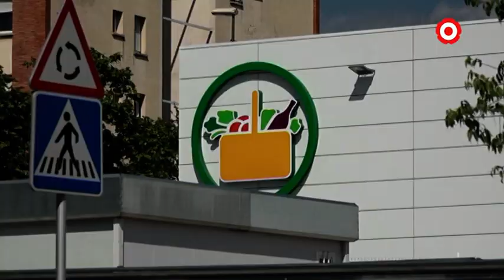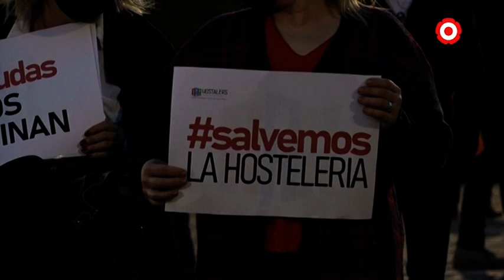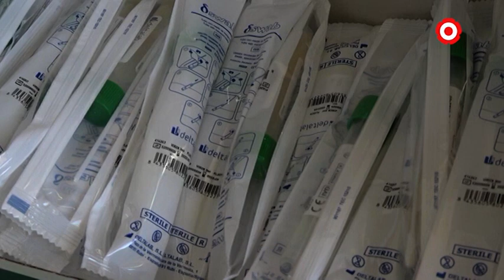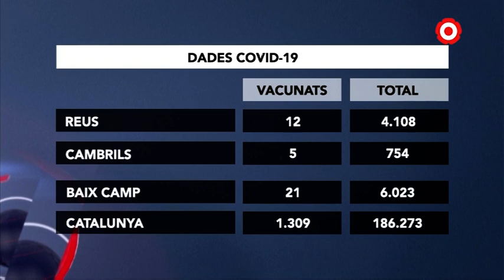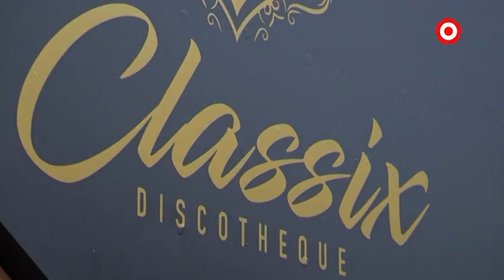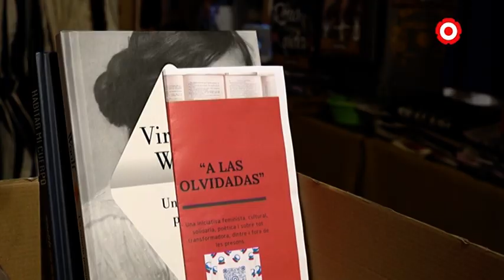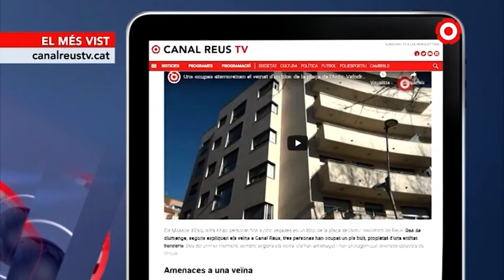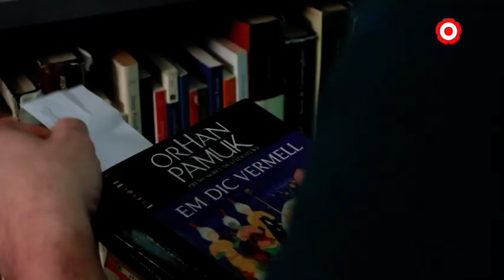Resum de la setmana: 25/01/2021-29/01/2021